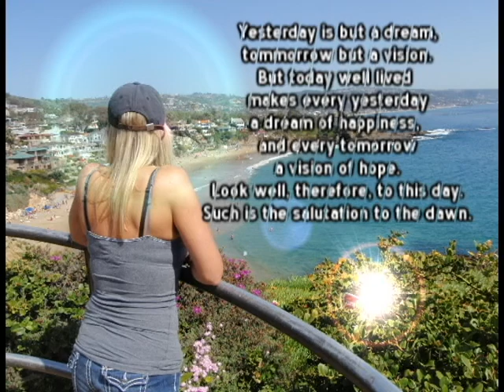It's Your Life, Alyssa!